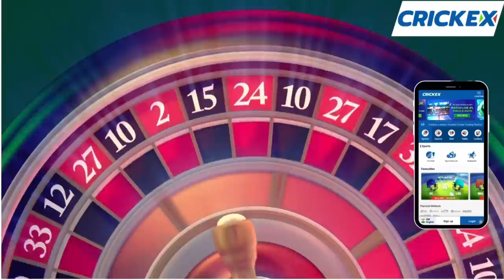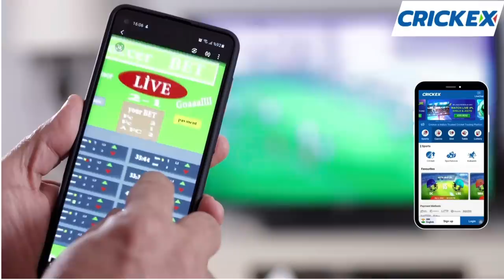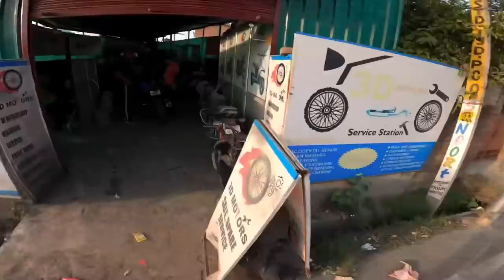Crazy girls want to race 🥵scotty vs r15 || crash hote hote bach gy 😰😰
Description:

Crickex Signup link is in Pinned up comment 👇

Crickex:

✅ Watch FREE LIVE Cricket & Football Matches and predict on them Live.
✅Get FREE Sports Trading ID.
✅Crickex: 100% trusted sports exchange and live casino platform.
✅Minimum Deposit 200 through Paytm, Google Pay, Phonepe
✅Refer a friend and get INR 200 each. Unlimited refer.
✅Fastest Payout 24/7-hour live chat support.
✅Minimum Withdraw 2000 directly on your bank account without any KYC verification.
✅Sign Up from my Link in pin comment & Get a Chance to WIN iPhone 13 weekly.